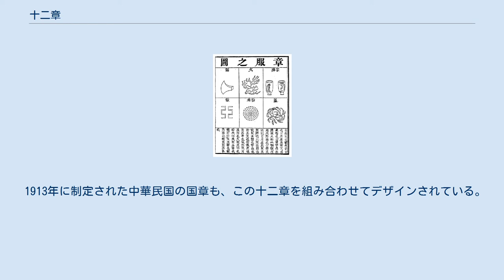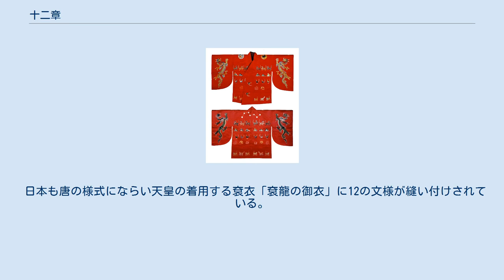十二章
明朝の第14代皇帝万暦帝十二章冕服像 十二章（じゅうにしょう、もしくは十二文章）は、古代の中国および東アジア諸国の王・皇帝の礼服である袞衣に用いられる模様。
 十二の模様の名は『書経』益稷篇に見えており、以下からなる。
前6者は上衣に、後6者は裳に用いる模様であるという。
 日 月 星辰（星や星座の象徴。日、星と共に「明」を意味し、世の中を照らして人に福をもたらす、という意を持つ） 山（穏健に世の中を鎮める、という意） 龍（神意、変幻の意） 華虫（五色の羽毛を持つキジの雛。美しさ故からか古代の服飾の意匠に良く用いられた。鳳凰と見る説もある） 宗彝（宗廟で先祖をまつるための酒器。祭祀と孝行の意） 藻（水と清浄の意） 火（明かりの意。藻と対になる意匠） 粉米（米粒で花を象った模様。養うという意） 黼（ほ、斧の形をした模様。断ち切る、果断の意） 黻（ふつ、「亜」字形の模様。分別、明察、悪に背き善に向かうの意） 『周礼』春官・司服の鄭玄注によると、この十二種類は古代の天子の冕服に用いられる模様であった。
鄭玄によると周の時代には目的によって異なる数の模様のついた服を着た。
 1913年に制定された中華民国の国章も、この十二章を組み合わせてデザインされている。
 日本も唐の様式にならい天皇の着用する袞衣「袞龍の御衣」に12の文様が縫い付けされている。